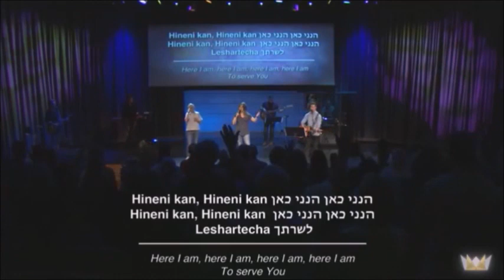King of Kings - Here I Am (הנני כאן)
King of Kings - Here I Am (הנני כאן, hineni kan)

Led by Birgitta Veksler, Susan Pratt and Jacob Greaves.